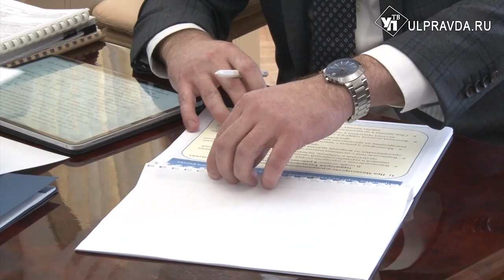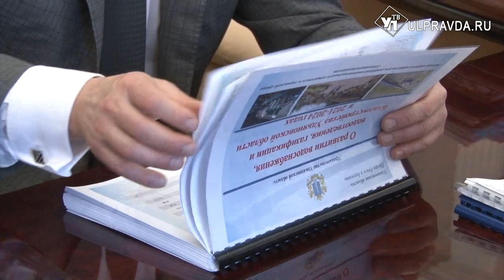Рост экономики, начало посевной, оздоровление Волги. О чем Алексей Русских говорил с министрами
Временно исполняющий обязанности губернатора Ульяновской области Алексей Русских продолжает знакомиться с работой министерств. Так, глава региона провел рабочие встречи с руководителями отраслей промышленности, сельского хозяйства и энергетики.